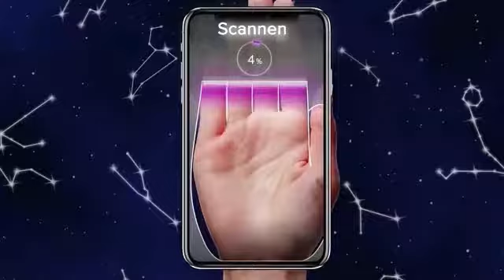1 横版德语PQ